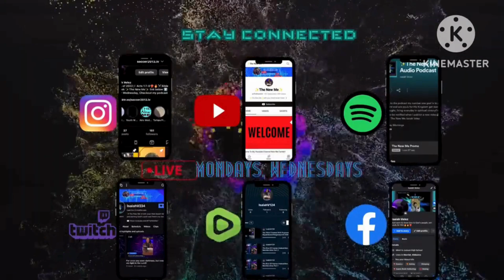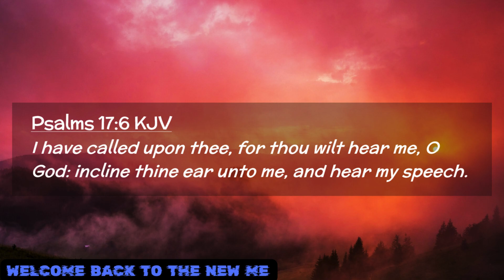The New Me: Prayer's Get Answered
I’m proclaiming God’s word and there’s no devil in hell that will stop me!!!❤️‍🔥❤️‍🔥
I will populate Heaven and plunder hell!!!